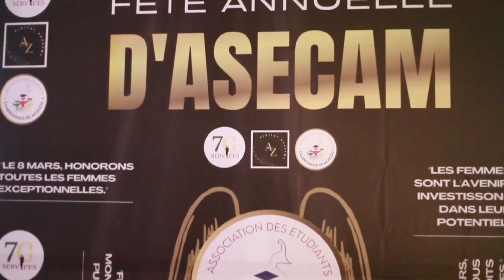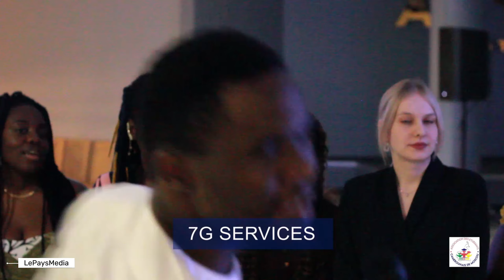La fête annuelle de ASSECAM Moscou 2024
Sur cette chaine nous vous donneront tout ce qu'il ya a savoir sur les actualités du moment concernant les voyages à l’étranger : Russie, Luxembourg, Canada, Norvège, Finlande et Australie.

✅ Bénéficiez d’un accompagnement complet dès maintenant pendant toute la durée de votre procédure.

✅ Les procédures de voyages sont prêtes, donc plus de temps à perdre.

Vous pourrez nous joindre à tout moment 24h/7 pour toutes procédure de voyages

Le but de notre chaîne est de vous donnez l'information dont vous avez besoin pour pouvoir profiter des multiples opportunités qui s'offrent à vous.